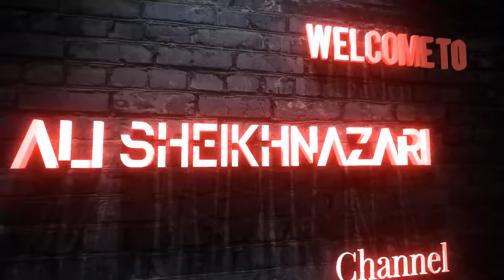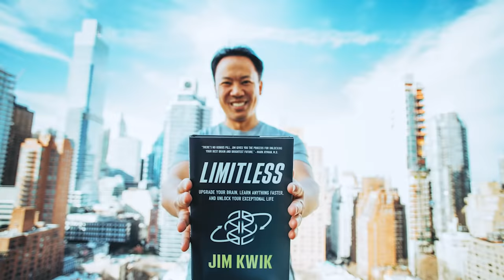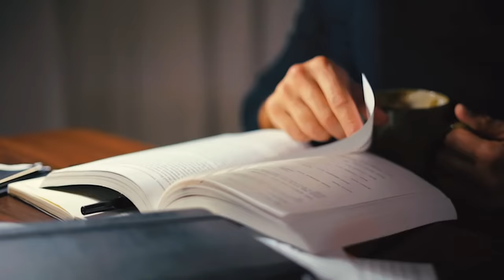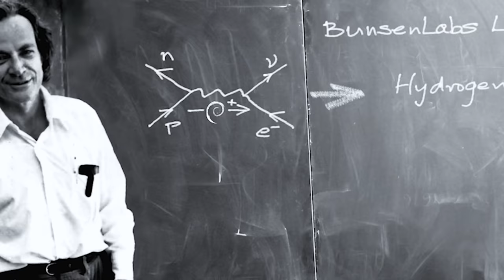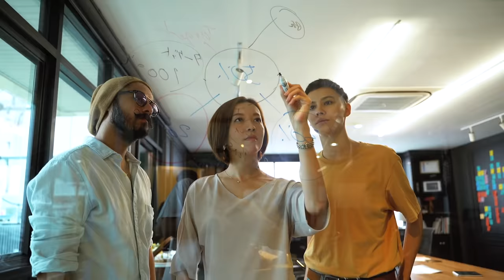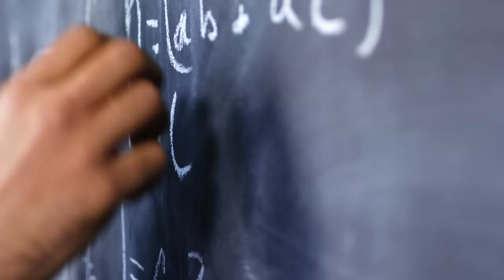چطوری مثل باهوشا درس بخونیم؟ نه مثل خر خونا! - دیگه استرس برای امتحانات نداشته باش!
🔴 تو این ویدیو درباره ۳ تا از بهترین تکنیک های یادگیری که میتونه سرعت یادگیری و حفظ کردن مطالب رو افزایش بده با شما صحبت میکنم.

🔴 ترتیب بندی تکنیک ها:

۱- پردازش اطلاعات پیشرفته:
۱- چطوری
۲- چه زمانی
۳- چرا

۲- تکرار فاصله دار

۳- تکنیک فاینمن:
۱- خوندن
۲- آموزش
۳- یافتن اشتباهات
۴- کامل کردن آموزش